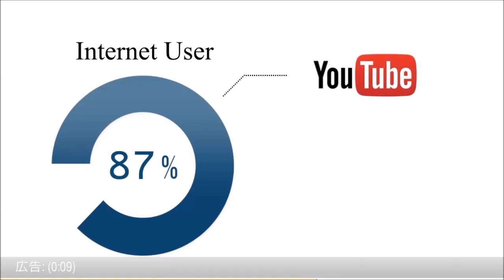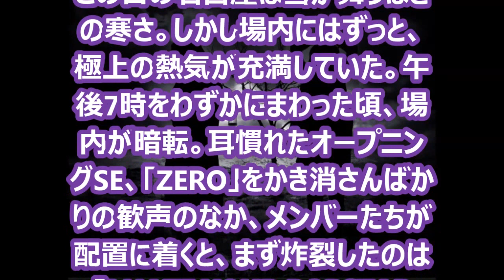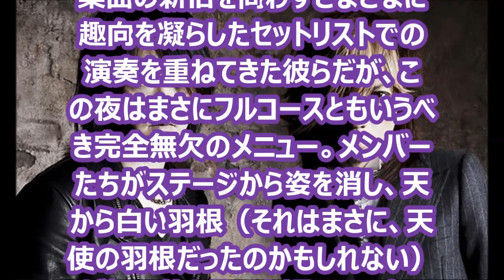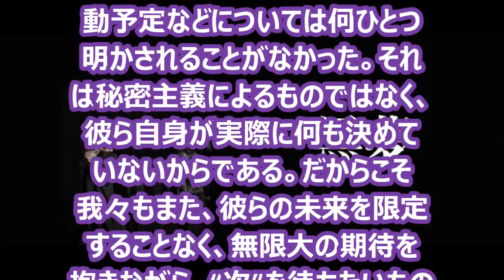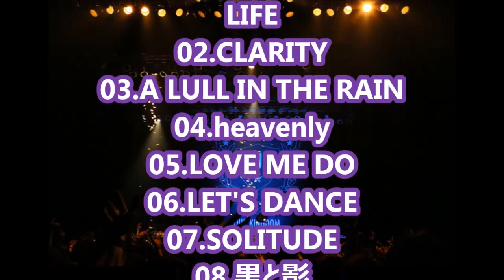黒夢、無限大の期待を抱きながら“次”に思いを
かわらばん総合案内

2015年2月9日は、黒夢にとって22回目のメジャー・デビュー記念日。その大切な日の到来を、清春と人時はZepp Nagoyaで迎えた。年をまたぎながら展開されてきた今回の“最後のロング・ツアー”は、2014年7月19日、まさに人時の誕生日に同会場で幕を開け、2人は新年到来の瞬間も同じ場所で迎えている。日程前半には《夢は鞭》、後半には《毒と華》というキーワードを掲げながら全国展開されてきたこのツアーで、彼らはこの最終公演を含めて全50本のライヴ（実際には全51本が組まれていたが、延期措置となった広島公演のみ、この3月に実施される）を重ねてきた。
清春自身、去る2月3日の東京・新木場STUDIO COAST公演のステージ上で「いろんな感情が渦巻いている」と語っていたが、実際、彼ら自身のみならずオーディエンスもまた、さまざまな光景を目撃しながら、過去に味わったことのない感覚を募らせてきたはずだし、ツアー日程が終盤に差し掛かるにつれ、ある種の名残惜しさをおぼえていたに違いない。

この日の名古屋は雪が舞うほどの寒さ。しかし場内にはずっと、極上の熱気が充満していた。午後7時をわずかにまわった頃、場内が暗転。耳慣れたオープニングSE、「ZERO」をかき消さんばかりの歓声のなか、メンバーたちが配置に着くと、まず炸裂したのは「I HATE YOUR POPSTAR LIFE」。続く「CLARITY」がそれに拍車をかけていく。